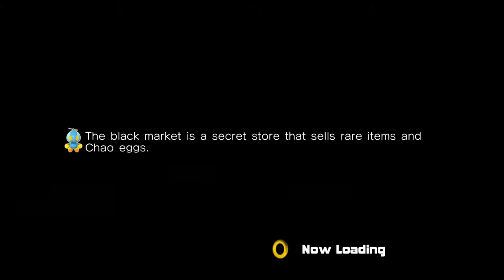Let's Play Sonic Adventure 2 - Heroes - Part 4: The Pyramid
I continue the Heroes storyline with Hidden Base, Pyramid Cave, and Death Chamber, three solid levels!